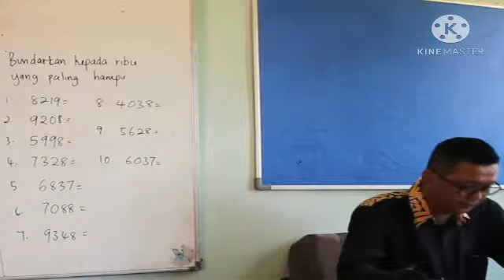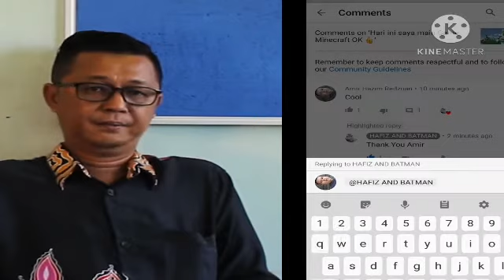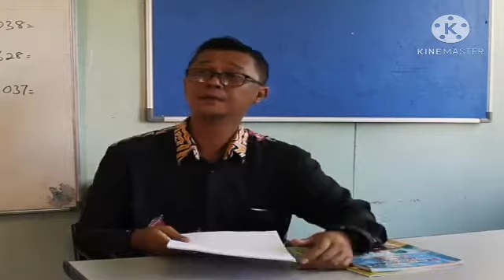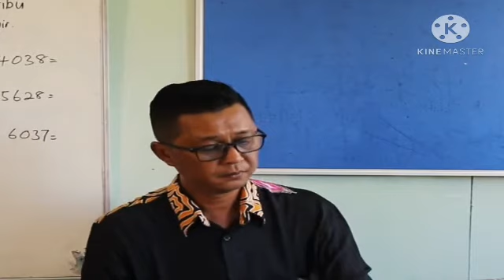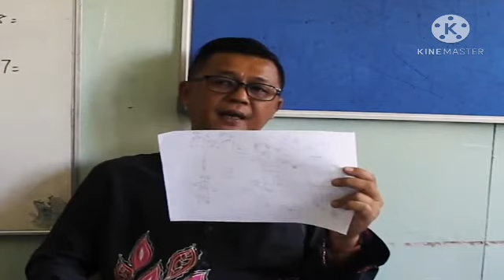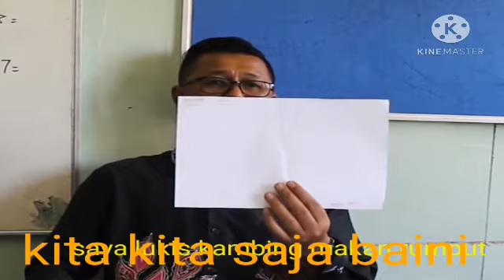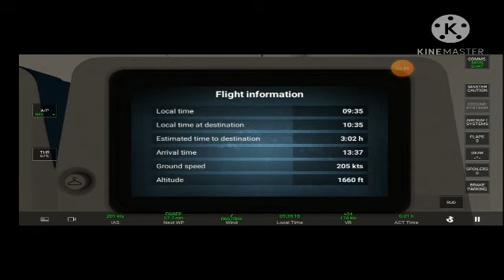23 October 2020